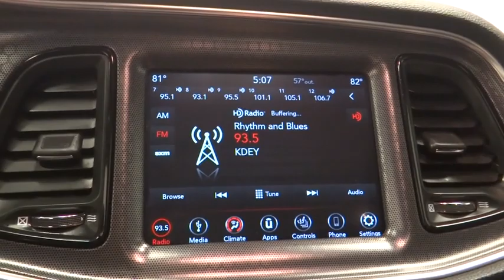2018 Dodge Challenger Norco, Corona, Riverside, San Bernardino, Ontario, CA PRB1386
White Knuckle Clearcoat Used 2018 Dodge Challenger available in Norco, California at

Recent Arrival!Certified. FCA US Certified Pre-Owned Details:* Warranty Deductible: $100* Limited Warranty: 3 Month/3,000 Mile (whichever comes first) after new car warranty expires or from certified purchase date* 125 Point Inspection* Includes First Day Rental, Car Rental Allowance, and Trip Interruption Benefits* Vehicle History* Powertrain Limited Warranty: 84 Month/100,000 Mile (whichever comes first) from original in-service date* Transferable Warranty* Roadside AssistanceClean CARFAX. CARFAX One-Owner. Odometer is 2447 miles below market average! 19/30 City/Highway MPG